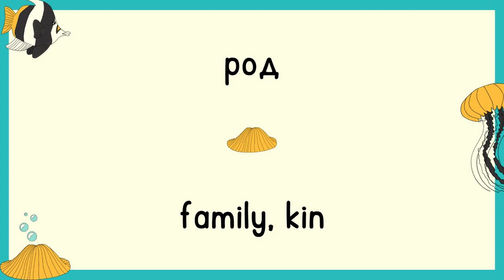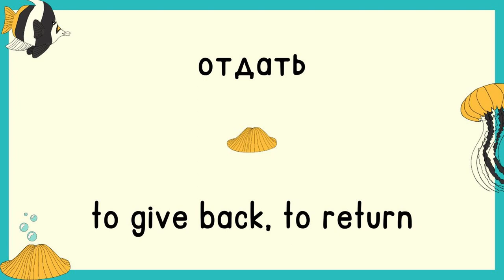Day 77 | Most Common Russian Words | English and Russian